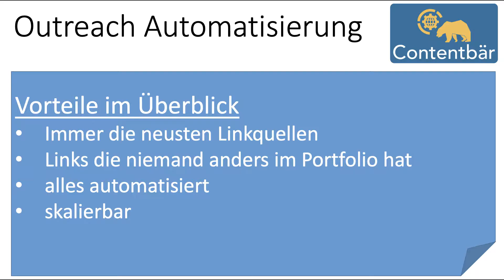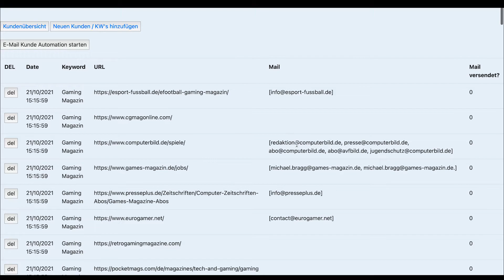Outreach Automatisierung - skalierbarer Backlinkaufbau - Backlinkaufbau Software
MVP vom Outreach Tool für den Backlink Aufbau.

Das Tool ist sehr erfolgreich getestet worden und hat beispielsweise einen Backlink von kostenlos akquirieren können. Kunden sparen mit dem Tool mehrere tausend Euros.

Mit dem Tool findet man Publisher die teilweise Verkaufspreise unter 200 % vom Kaufpreis in den Backlink Marketplaces haben.